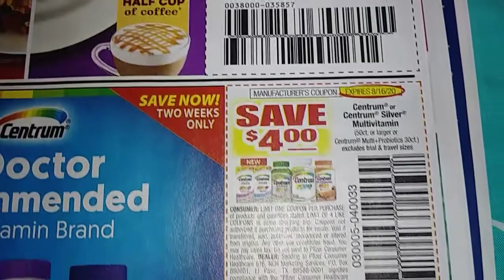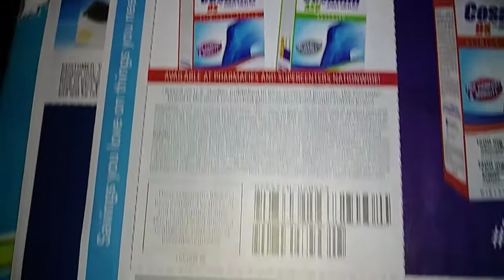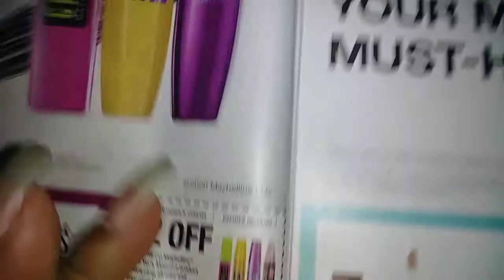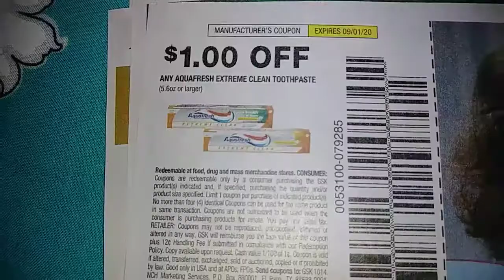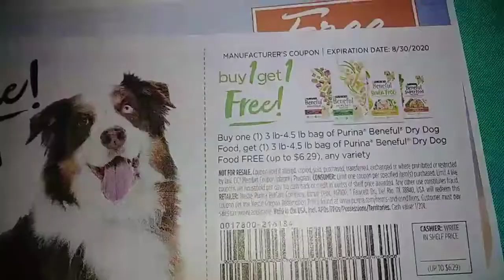4 Coupon Inserts 8/2/2020 Part 2 🎉🎊🎉🎊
If you missed part one, go check it out
Happy Shopping